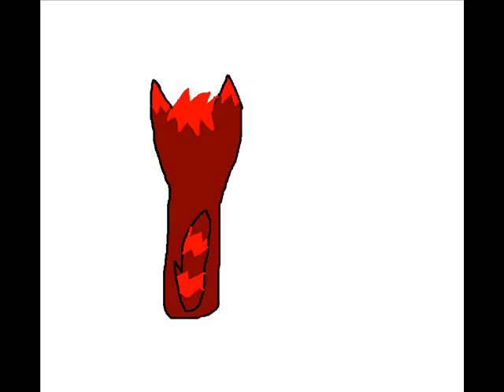Bloodstrike is a superstar?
bloodstike is famous, cha right -_-
*credits to the origanal maker*